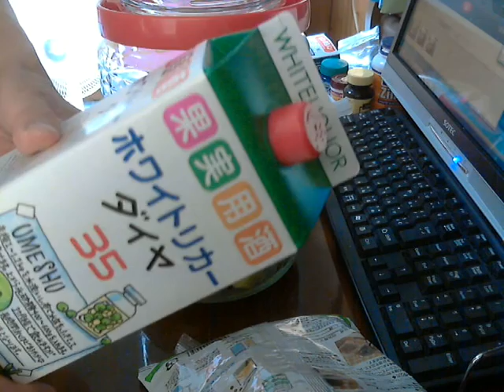完熟梅を使った梅酒と梅シロップを４種類作ってみる【作成編】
【使った材料】

完熟梅酒：完熟梅５００ｇ、氷砂糖５００ｇ、ホワイトリカー９００ｍｌ

完熟梅シロップ：完熟梅５００ｇ、氷砂糖６００ｇ

完熟はちみつ梅酒：完熟梅５００ｇ、はちみつ５００ｇ、ホワイトリカー９００ｍｌ

完熟はちみつ梅シロップ：完熟梅４５０ｇ、はちみつ５００ｇ 毎日の夜はニコニコ生放送にて生放送をしております。
気軽にLINEで友達になろう！LINE⇒ twitterやってます。